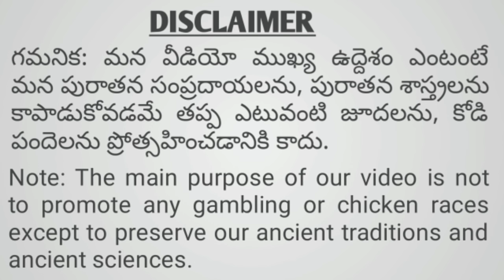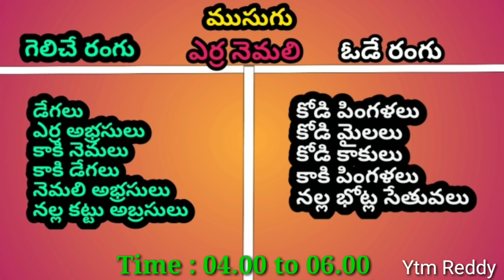30 Jun 2021 Today Winning Colours//Ytm Reddy Farming Channel//Kukkuta Sastram